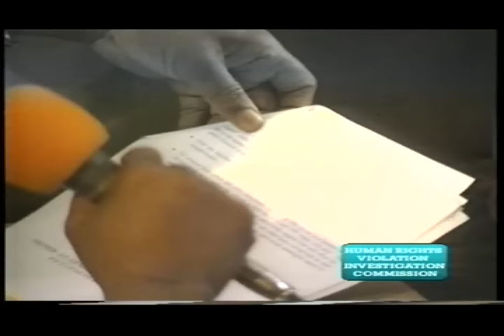General Oladipo Diya vs Brig Gen Ibrahim Sabo